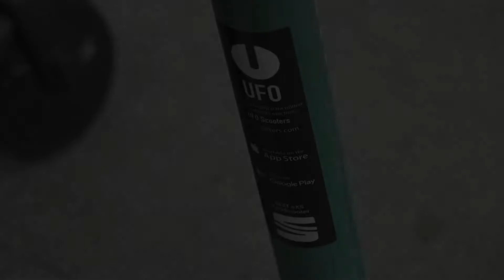SEAT bringt Kicksharing nach Málaga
"Bereits auf dem diesjährigen Mobile World Congress in Barcelona kündigte SEAT an, Mikromobilität für den ganzen Volkswagen Konzern voranzubringen. Dazu stellte der spanische Autobauer eine neue Partnerschaftsvereinbarung zwischen seinem Mobilitätsdienst XMOBA und dem Kicksharing-Start-up UFO vor. Im Rahmen dieser Kooperation unterstützt SEAT die gemeinschaftliche Nutzung von E-Tretrollern („Kicksharing“) durch die Bereitstellung mehrerer Hundert Exemplare seines elektrischen Tretrollers SEAT eXS Kickscooter powered by Segway.

Nun weitet SEAT diese Kooperation aus und bringt den Kicksharing-Service nach Málaga. Mit diesem Schritt soll die urbane Mikromobilität in der spanischen Großstadt verbessert werden. Vorangegangen war ein äußerst erfolgreiches Pilotprojekt in Madrid, bei dem sich innerhalb von nur zwei Monaten über 13.000 Nutzer für den Dienst registriert hatten.

SEAT, XMOBA und UFO arbeiten weiterhin eng mit Behörden und Institutionen zusammen. So unterstützt der spanische Automobilhersteller etwa die Initiative des Hafens von Málaga, in dessen direkter Umgebung Stellplätze für den SEAT eXS Kickscooter eingerichtet werden sollen. Für SEAT ist dieses Projekt eine sinnvolle Maßnahme, um das neue Fortbewegungsmittel auf möglichst durchdachte Weise ins Stadtbild zu integrieren und gleichzeitig zur Sicherheit im Straßenverkehr beizutragen."